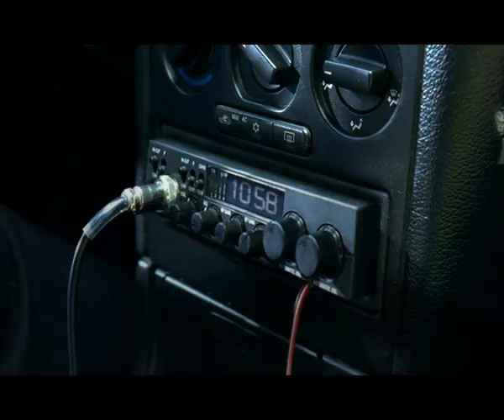Beckers Designer Policjanci "Kobiety widzą kolory"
Nazwa: Beckers Policjanci Klient: Beckers Designer Agencja: DRAFT FCB Dyrektor Kreatywny: Łukasz Witkiewicz, Leszek Ziniewicz Copy: Michał Kubik Art: Łukasz Stachniak Data emisji: Lipiec 2008